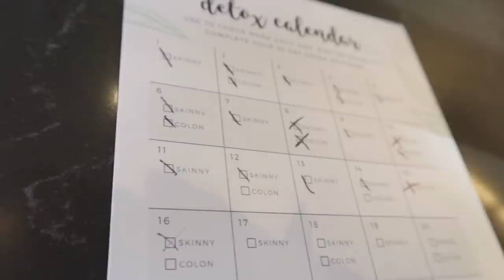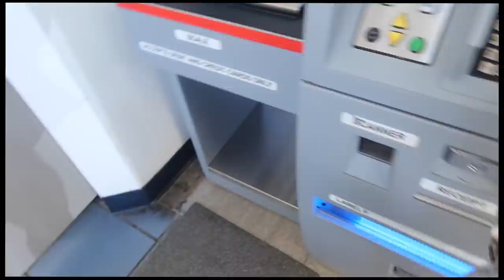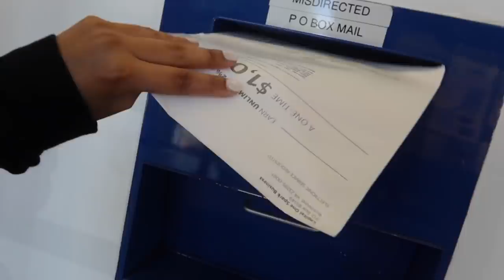TELLING MY MOM IM GETTING ANOTHER SURG3RY **SHE WENT OFF** | Vanessa Lynn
TELLING MY MOM IM GETTING ANOTHER SURG3RY! NEEDLESS TO SAY SHE WENT OFF! |Vanessa Lynn|

STALK ME!!!